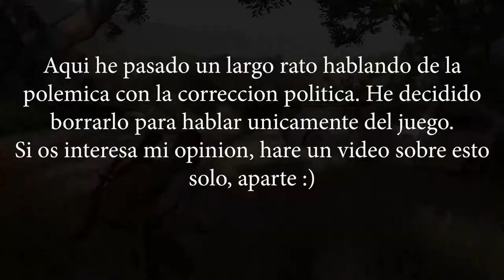¡Trofeo Platino Nº91 de THE LAST OF US PART II!